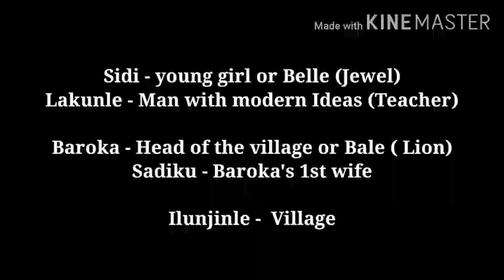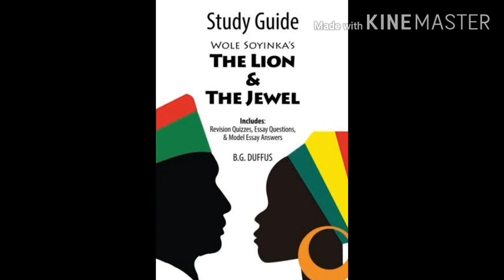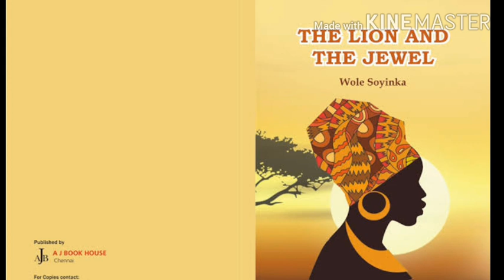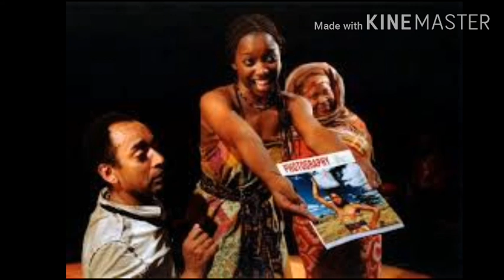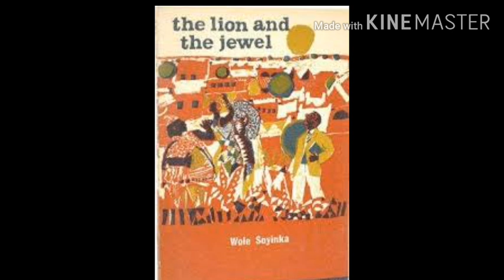The Lion and The Jewel by Wole Soyinka summary in Tamil | Wole Soyinka's The Lion and the Jewel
The Lion and the Jewel
                   -  Wole Soyinka

Characters:

Sidi
Lakunle
Baroka
Sadiku